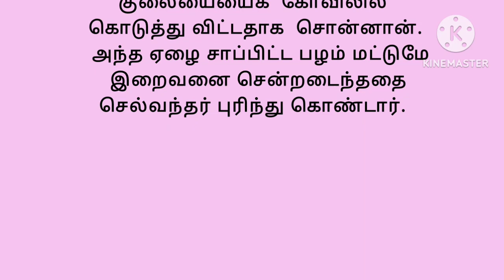இறைவன் எங்கெல்லாம் இருக்கிறார்/சிறு கதை/படித்தில் பிடித்தது/tamil story/ / /kathai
tamil story
god krishnanarjunan
Kannan
TamilMotivational Videos
Motivational Videosin Tamil
ஒரு நிமிட கதை
 தமிழ் நாவல்கள்
 தமிழ் கதைகள்
கதை, குட்டி கதைகள்
 ஆடியோ கதை
கடவுள் கதைகள்
 நீதி கதைகள்
 தன்னம்பிக்கை
தன்னம்பிக்கை கதைகள்
நம்பிக்கை கதைகள்
படித்ததில் பிடித்தது கதைகள்
moral stories in tamil
tamil stories
god stories
one minute story
motivational quotes
motivation story
bhakthi kadhaigal
kadhaigal
படித்ததில் ரசித்தது
படித்ததில் வலித்தது
படித்ததில் பிடித்தது
தமிழ் கதைகள்
padithathil Pidiththathu